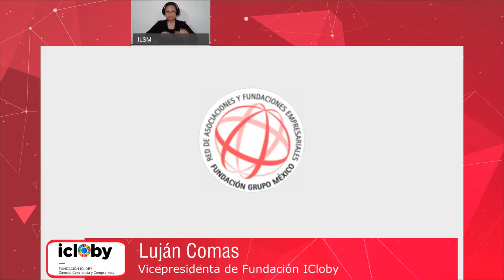Consciencia con perspectiva de género. Dra.Luján Comas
Compartimos la charla que la Dra. Luján Comas - Vicepresidenta de la Fundación ICLOBY- sobre Consciencia con perspectiva de género en el Día de la Mujer 8 de Marzo en colaboración con la Red de Asociaciones y Fundaciones Empresariales Grupo México.